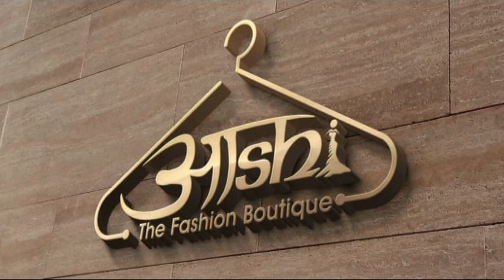फार्मेसिस्ट वर्ग के लिए शिक्षण कार्यक्रम का आयोजन